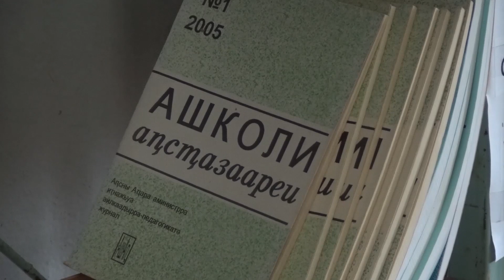СЕЛО АЛАКУМХАРА ЖИВОПИСНЫЙ УГОЛОК И ЖИЗНЬ СЕЛЬЧАН